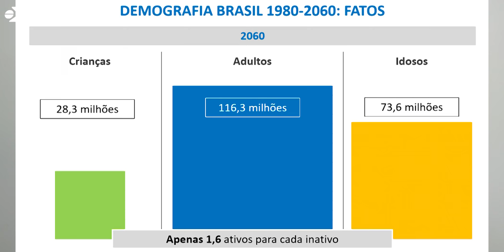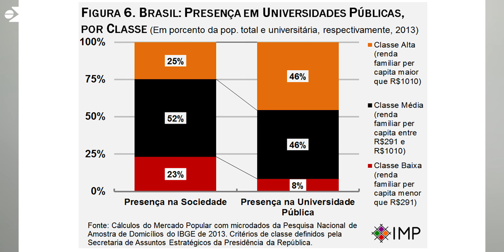Como não cair no populismo covarde em 2018